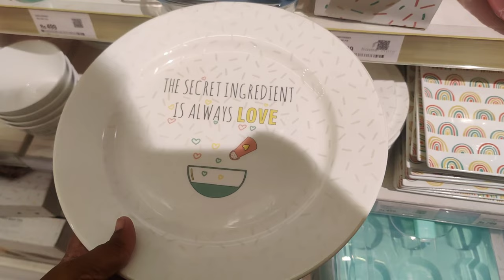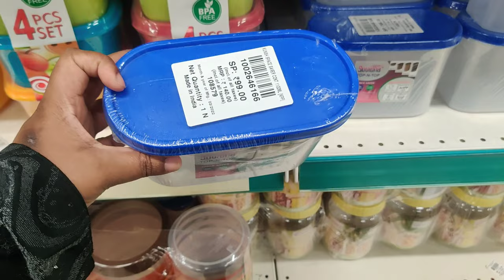Homecentre LATEST OFFERS ONLINE AVALIABLE Cookwares Kitchen Storeage baskets oil spray bottles